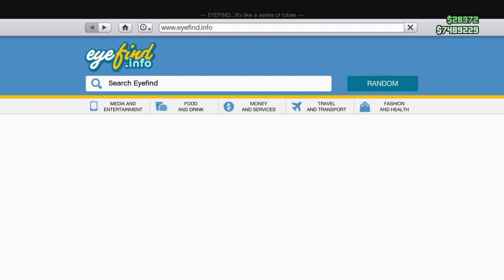GTA 5 online RP episode 70 P.O.W caught behind enemy lines!!!